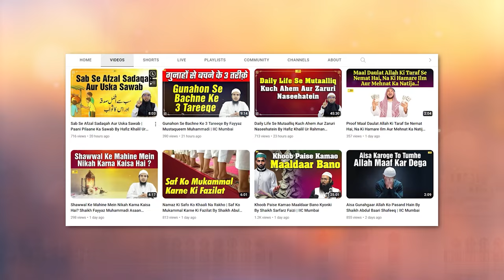Maal Hai To Kharch Karo Warna Gareeb Ho Jaoge By Shaikh Kifayatullah Sanabili | IIC Mumbai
Bank Account Details:
ILM FOUNDATION
ICICI Bank
Savings account
IFSC CODE-ICIC0001028